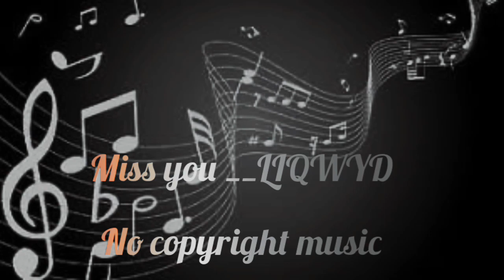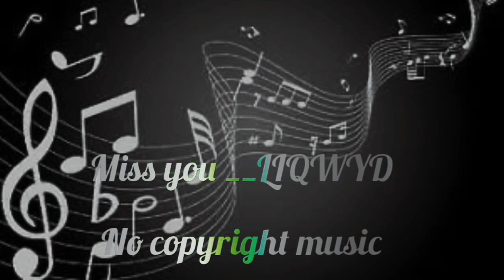Miss you_ LIQWYD |no copyright background music| best no copyright music [enjoy music]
Download free for Volg video and content
(free music and no copyright music)

your free to use this music for any YouTube videos

hope you enjoy this music

Bollywood songs meshup,
Hindi songs,
Hindi dj songs,
Pakistani songs,
pakistani dj songs,